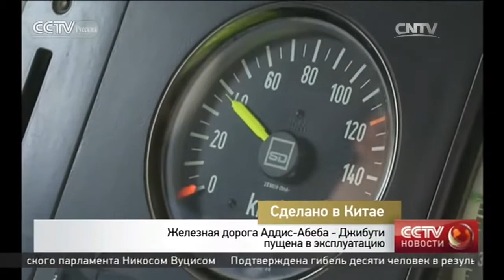Железная дорога Аддис-Абеба - Джибути пущена в эксплуатацию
Сделано в Китае